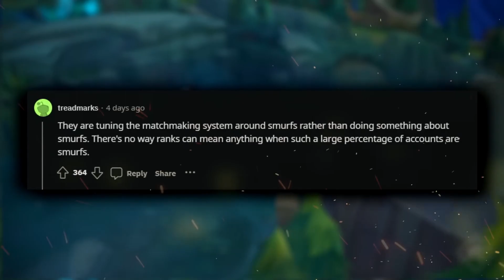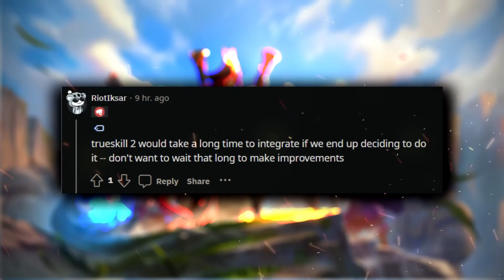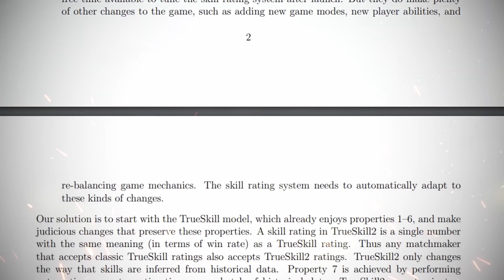NOVÝ MMR SYSTÉM PRO SEZÓNU 2024